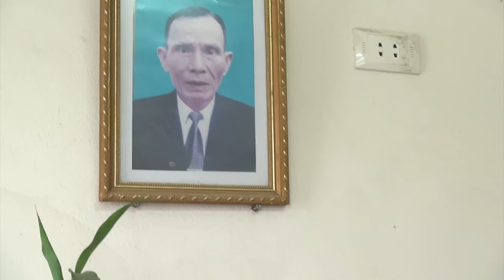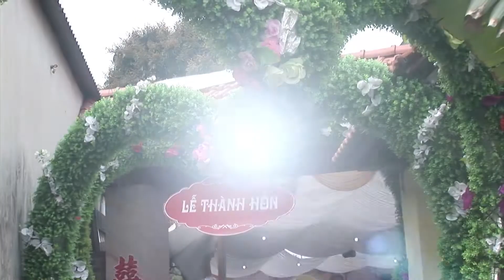Hùng Vĩ Và Hoài Thu Phần 1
Trung Tâm Điện Ảnh Duy Bảng
Đ/c: Khu Ngã Tư Quang Trung - Xã Quang Thành - Thị Xã Kinh Môn - Tỉnh Hải Dương
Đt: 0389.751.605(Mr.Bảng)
Nhận Chụp ảnh cưới - quay phóng sự cưới - sự kiện - Bay FLYCAM 4k .
Dựng video clip...